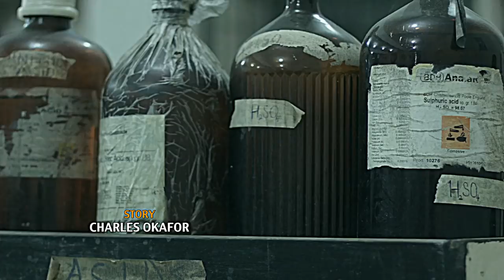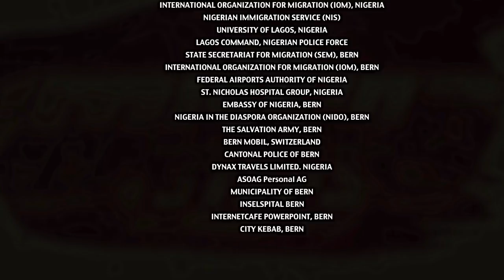The Missing Steps Episode 4 (IOM Nigeria & SWISS Confederation)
This 13-episode TV series aims at raising awareness on the risks associated with irregular migration to Europe through the Sahara and Mediterranean routes as well as the viable alternatives to achieve regular migration. The initiative is facilitated by the International Organization for Migration (IOM), Nigeria in collaboration with the Nigeria Immigration Service (NIS) with the support of Government of Switzerland. The series is one of the many IOM initiatives to reverse the trends of irregular migration and change the myths associated with travelling to Europe by all means.